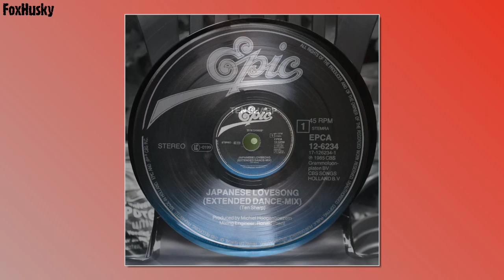Ten Sharp - Japanese lovesong [12 Inch Version] (1985)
Extended Dance-Mix of the song 'Japanese Lovesong' by Ten Sharp. Never released on CD, only on vinyl 12 inch maxi-single in 1985.

Musicians Ten Sharp 1985:
Wil Bouwes - Drums
Martin Boers - Guitar
Ton Groen - Bass
Marcel Kapteijn - Vocals
Niels Hermes - Keyboards
Produced by Michiel Hoogenboezem